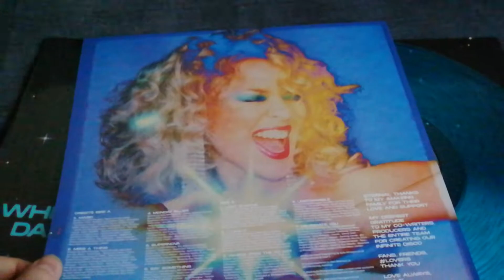Kylie Minogue - Disco - vinyl - album -- turquoise colour edition (2020)